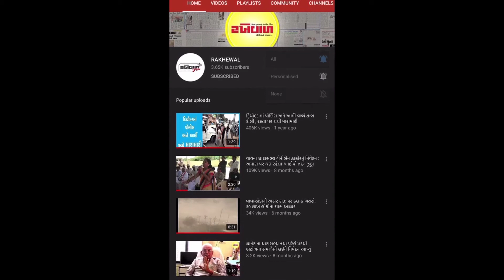Rakhewal | 21-02-2021 Headlines